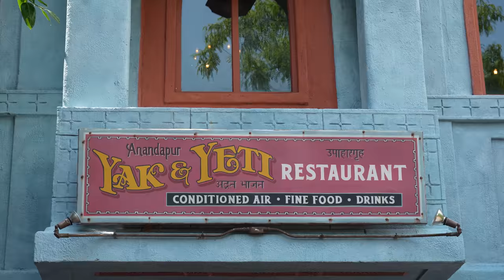Yak & Yeti Lunch Review at Disney's Animal Kingdom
You often hear people recommend Tusker House and Tiffins when talking about table service dining at Disney's Animal Kingdom, but Yak & Yeti is also a viable option in-park. Check out what the team had to say during a recent lunch review.